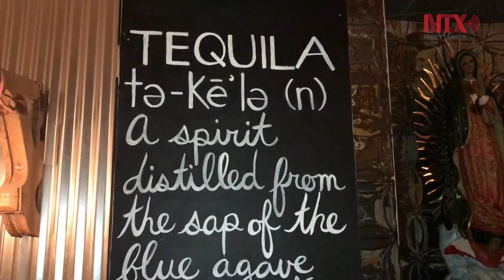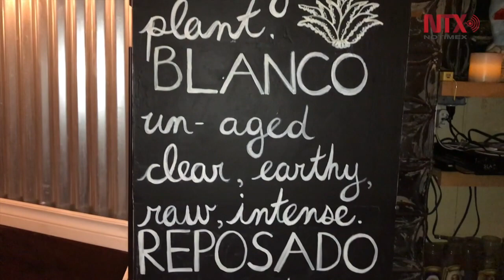Chef mexicano enseña a canadienses su secreto culinario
El chef mexicano Othón Gayosso llegó a Toronto para dar una degustación culinaria a los canadienses